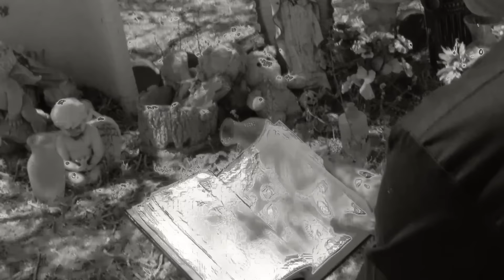CARBELLION - Listen for Ghosts (OFFICIAL VIDEO)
From the album 'Weapons of Choice' available everywhere now!

CREDITS: Video directed by Chad Hanstedt. Music by Carbellion and Chris Djuricic (Nonpoint, Soil, Novembers Doom) at Belle City Sound, and mastered by Andy VanDette (Beastie Boys, Porcupine Tree, Rush) at Evolve Mastering.

TURN on CC for LYRICS:
Ultrasonic catatonic altered states of droning phonics
Thoughts melt with the candle’s flame
Empty stages Macbook sages
fist pumping repeated phrases
Mesmerize the empty minds
I bite down on my tongue
while the pain whispers that the jury’s hung
Lower the denominator to corral the most in favor
To follow in lieu of creation
I can’t say where it’s going
I only know where has been
The further we go the deeper the hole
Can rock n’ roll be dead
Heretic the cynic who describes
the sounds as photogenic
Beauty crying I deserve better
Holding on like nothing’s wrong
when you can’t even sing the song
It’s addiction to comfort’s tones
Shame’s a game best freed
when tamed after you have shifted blame
Bitters better when you’re right
despite the loss you always fight
Pride alone on a dying vine
I only know where it has been
Ya’ see
when the pain whispers that the jury’s hung
Welcome to where it’s going
Fall in line with the trends
Shame
Rock n’ Roll is a ghost
Shame

ⓟ 2022 Eclipse Loud (ASCAP)